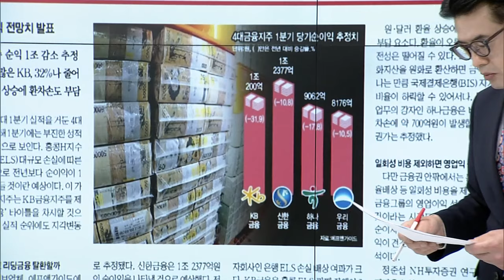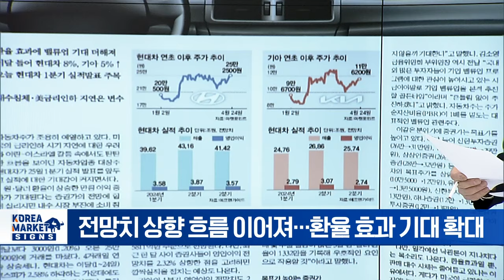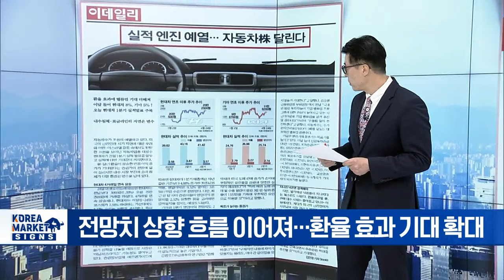미국 제조업 경기 뒷걸음... 금리인하 기대감 재시동?/"유례없는 초호황기"... 전력기기3사, 올해 영업익 1조 '정조준' | Market Signal (20240425)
▶ 미국 제조업 경기 뒷걸음... 금리인하 기대감 재시동?
- S&P글로벌 4월 제조업 PMI 49.9로 '위축'
- 美 종합고용지수 2020년 이후 첫 하락
- 제조업·고용지표 지속적인 둔화 여부 주목

▶ 홍콩 ELS·환율 직격탄... 금융지주 순익 전망 암울
- 4대 금융지주 순익 1조 감소 추정
- 홍콩 ELS 배상 등 일회성 요인 실적 직격탄
- 신한, KB제 제치고 '리딩금융' 타이틀 차지할 전망
- ELS 배상액 많은 KB, 32%나 줄어
- ELS 충당금 제외시 성장세 양호하다는 시각도

▶ 실적 엔진 예열…자동차주 달린다
- 현대차 25일·기아 26일 1분기 실적 발표
- 전망치 상향 흐름 이어져... 환율 효과 기대 확대
- 내수침체 및 美 금리인하 지연은 변수

▶ "유례없는 초호황기"…전력기기3사, 올해 영업익 1조 '정조준'
- 1년새 주가 HD현대일렉트릭 6배·LS일렉트릭 2배↑
- HD현대일렉트릭, 1Q 영업익 178%↑ '깜짝실적'
- 美 AI·데이터센터 등 수요↑... 공급자 우위 시장
- 안정적 수주잔고 바탕 실적 양호 전망